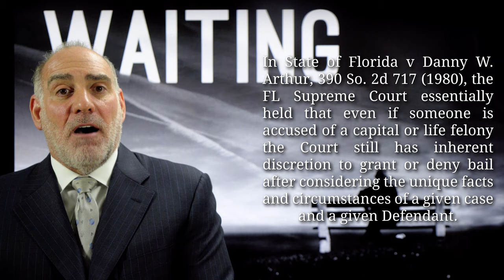364) When can I get an Arthur Hearing? ~ HaberPA Miami Criminal Defense DUI DV Bond Hearing Lawyer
Thanks for asking me “When can I get an Arthur Hearing?”

Before I tell you “when” let’s talk about the “what” and the “why”...

An "Arthur Hearing" is a bond hearing for someone who's being held on an otherwise non-bondable charge (for example, Murder or Armed Robbery).  Arthur Hearings are kind of like a mini-trials, except that the issue is bond (not guilt), the burden of proof is different, hearsay is admissible, the State can present affidavits instead of live witnesses (of course the defense can subpoena anyone it wishes) and the Judge (not a jury) makes the decision.

There’s no FL statute which specifically governs Arthur Hearings and the authority to conduct them comes from the FL Supreme Court’s interpretation of Article 1 Section 14 of the FL Constitution in the 1980 case of St. V Arthur.  In that case the FL Supreme Court essentially held that even if someone is accused of a capital or life felony the Court still has inherent discretion to grant or deny bail after considering the unique facts and circumstances of a given case and a given Defendant.

That’s the “what” and the “why”, and here’s the deal with the “when”: In FL traditional bond hearings occur at one’s Initial Appearance, which is always within 24 hours of booking.  However, presumptively non-bondable charges will result in a “no bond hold” by the duty magistrate and so an Arthur Hearing has to be subsequently scheduled with the Judge who’s assigned to the case.  Because there’s neither a statute nor a State-wide standard every Judge - or at a minimum each of FL’s 20 Judicial Circuits - will have their own protocol for scheduling Arthur Hearings. While there’s no legal barrier to it happening immediately, Arthur Hearings are generally not set prior to charges being formally filed at Arraignment, so you can expect a minimum of 21 days before scheduling and more likely 30- 40 days before the actual Arthur Hearing occurs.  That said...

Crime
Criminal Law
Criminal Lawyer
Criminal Defense
Criminal Attorney
DUI
Driving Under the Influence
DUI Law
DUI Lawyer
DUI Attorney
Miami DUI
Broward DUI
Probation
Probation Officer
PO
Probation Officer
VOP
Violation of Probation
Probation Violation
Probation Violation Hearing
PVH
DV
Domestic Violence
DVRO
Repeat Violence
Stalking
Harassment
Bond
Bail
Bond Hearing
Arthur Hearing
No Bond
No Bond Hold
Initial Appearance
BailBond
Bail Hearing